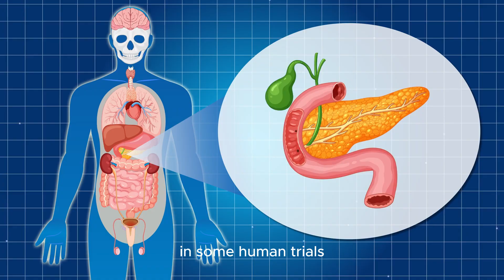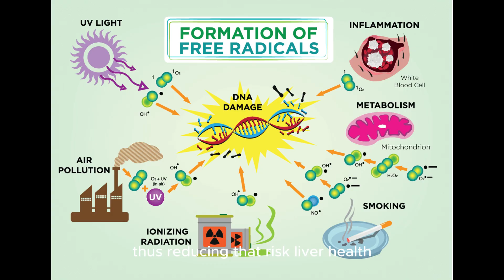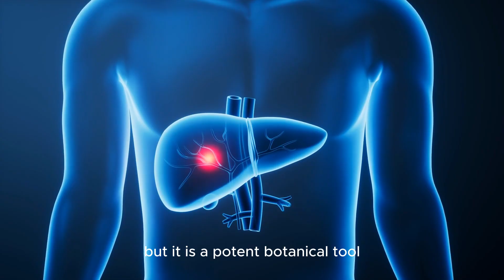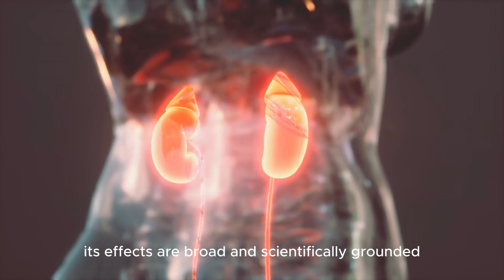🩸 Beet Juice: The Red Miracle for Blood, Brain & Body | 15-Minute Science for Better Health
🍷 Beet Juice: Nature’s Red Powerhouse
Discover what really happens to your body when you drink beet juice — a vibrant elixir packed with nitrates, betalains, and betaine that nourish your heart, brain, and overall health.

💡 In this video, we explore:
• How beet juice lowers blood pressure naturally
• Its anti-inflammatory and antioxidant power
• How it boosts endurance and athletic performance
• The link between beet juice and heart, liver, and brain health

🎧 Best watched while relaxing, journaling, or during your morning routine.